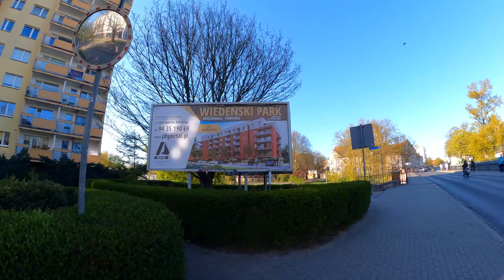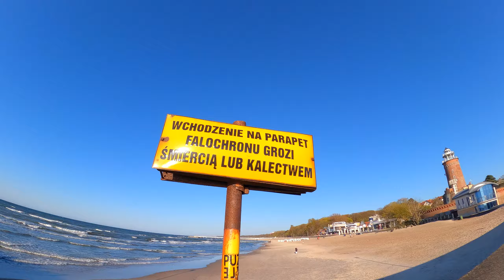Kołobrzeg 2023 05 07_ part 1_Колобжег_7 травня 2023_частина 1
Kołobrzeg – piękne miasto w północnej części województwa zachodniopomorskiego.Колобжег - красиве місто в північній частині Західнопоморського воєводства.Kołobrzeg - a beautiful city in the northern part of the West Pomeranian Voivodeship.Kołobrzeg – eine wunderschöne Stadt im nördlichen Teil der Woiwodschaft Westpommern.southern coast of the Baltic Sea.Südküste der Ostsee.